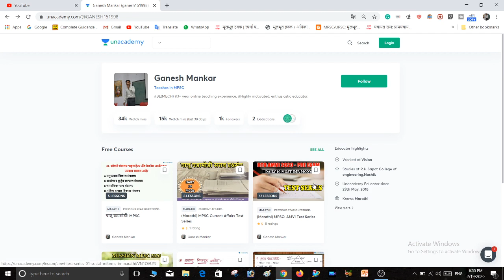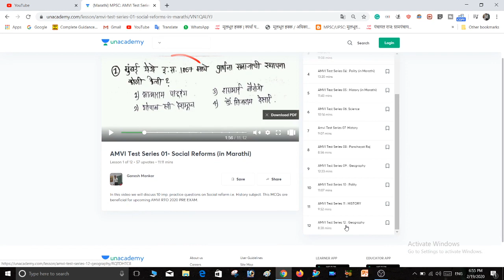rto amvi test series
AMVI_TEST_SERIES या सीरिजमध्ये आपण दररोज दहा महत्त्वाचे MCQs अभ्यासणार आहोत.यात सामान्य अध्ययन (General_Studies) चे सर्व विषयांवर दररोज दहा MCQs with explanations cover करणार आहोत. ही टेस्ट सिरीज येणाऱ्या Amvi_pre_2020 एक्झाम साठी अत्यंत महत्वाची आहे.